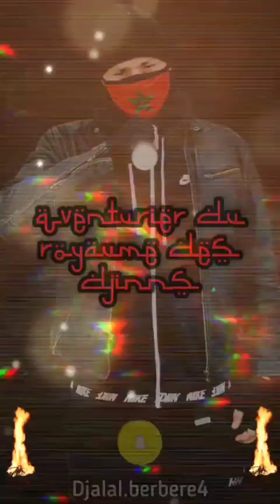🔵Aventure-exploration djinn prend l'apparence humaine (Qu'allah nous garde)يأخذ الساحر مظهرًا بشريًا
Fadfada
Ali Sabah

horreur
aventures
la fée
enfants djinns
aventure effrayante
maison abandonnée
recueillir
aventures terrifiantes
Aventure
maisons abandonnées
grotte effrayante
L'aventurier D'jalal
effroyable